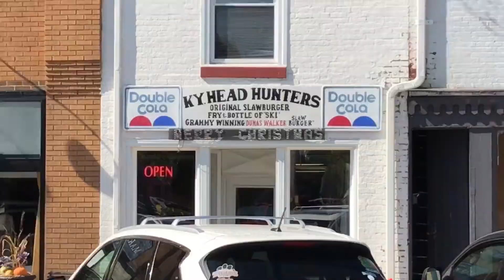Vlog #17 Revival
Due to going to revival I have to postpone the bible study to tomorrow row. Hope you enjoy the clips from revival!